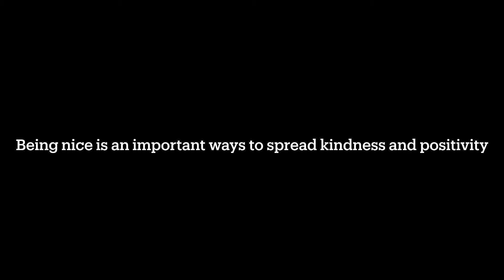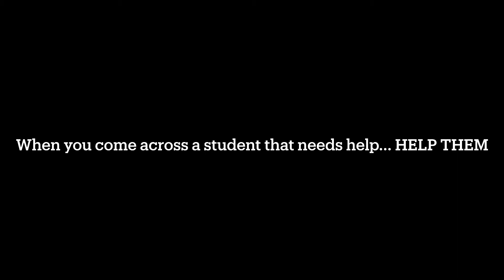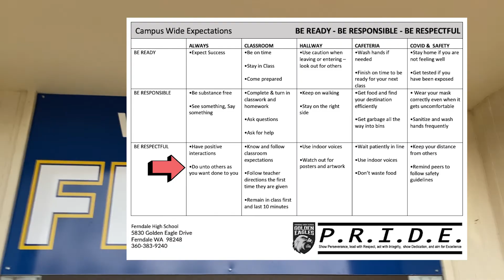R-R-R ALWAYS AT FHS 1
Short Video about Classroom Behavior Expectations at Ferndale High School.

Part of the Ready-Respectful-Responsible teaching series from Ferndale High School in Ferndale, WA USA.